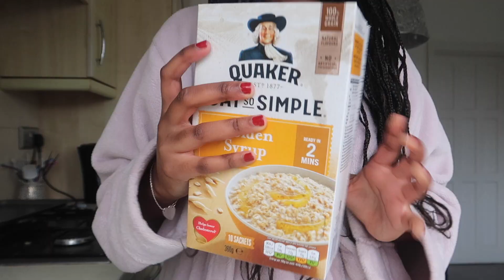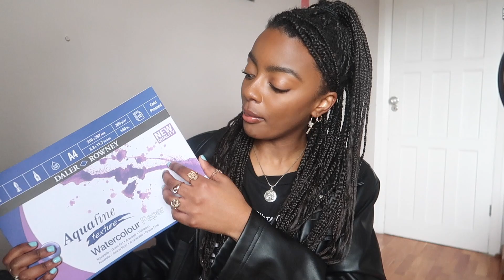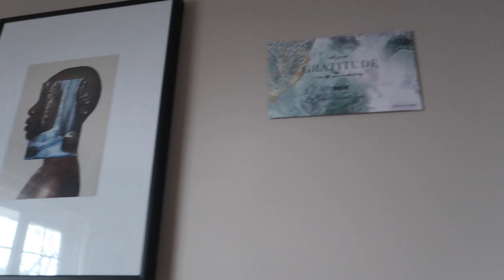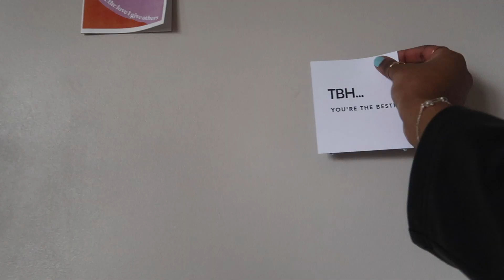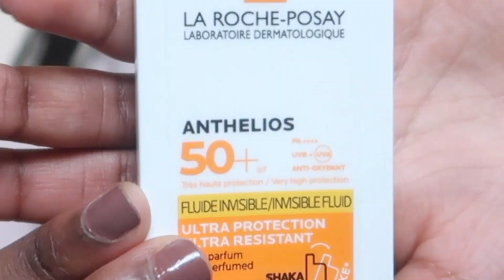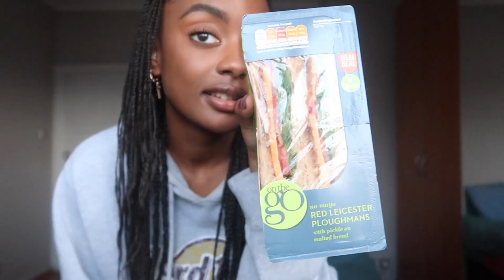WEEKLY VLOG | what I eat for breakfast, photoshoot & recording music + unboxing some exciting items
Hey guys! I hope you enjoy this weekly vlog, many of you have requested to see what I eat during the day so I have decided to start off by showing you some of my favourite breakfast meals which are quick and easy to make! I hope you enjoy this vlog showing you what I eat for breakfast, getting ready for a photoshoot, how I record my music from home and an Amazon unboxing :)  Don't forget to like, comment, subscribe and share!

ITEMS
Watercolour paper
Picnic Blanket
Watercolour paint set

Music by Ryan Little - play to lose.